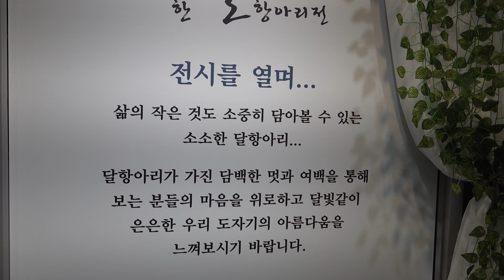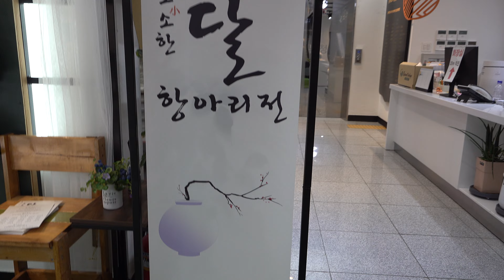소소한 달항아리전, 김해분청도자전시판매관, 제29회 김해분청도자기축제, 김해분청도자박물관 20241108